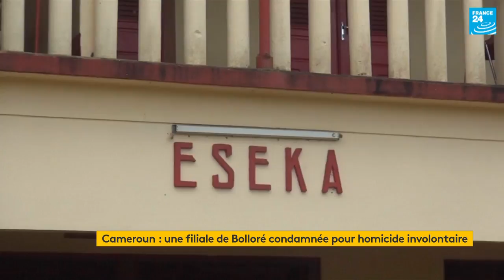Cameroun, justice vs Bolloré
Camerail et onze actuels et anciens employés sont reconnus coupables d’« homicide involontaire » dans la catastrophe d’Eseka, qui avait fait 79 morts en 2016.